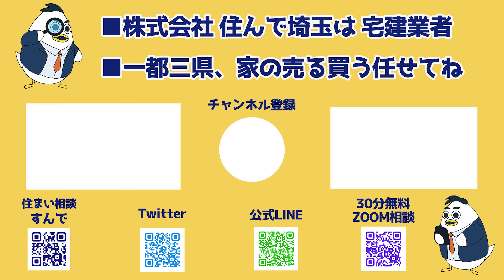俺の発信論〜柏の葉キャンパス〜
住まいプラットフォーム「すんで」のメンター
「マンションマカロンさん」をゲストにお迎えしました！
マンションマカロンさんが誕生した経緯、Twitterする上での想い
色々お話いただきました。

00:00　始めに
01:28　なぜ誕生したのか？
05:59　Twitter住まいクラスタ
07:49　気をつけていること
15:25　柏の葉キャンパスの記事
17:38　フォロワー増えるメリット
19:30　最後に

■マンションマカロンさんのTwitterはこちら

■マンションマカロンさんへのご相談はこちら